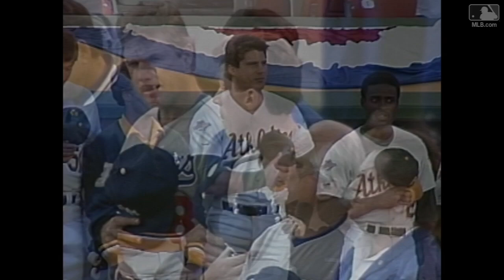WS1988 Gm4: Peter Cetera performs national anthem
10/19/88: American singer Peter Cetera sings "The Star-Spangled Banner" prior to Game 4 of the World Series